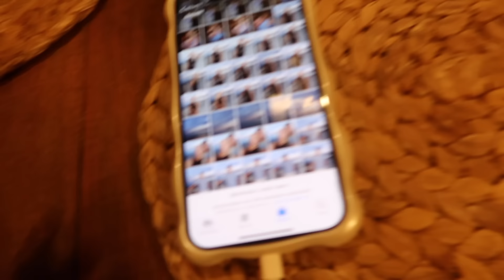DAGJE NAAR ALICANTE!🇪🇸🌴DINEREN IN MORAIRA MET RAMON!🥰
lieverds ! ♥

★ Samenwerkingen?

✿ Veel gestelde vragen:
Leeftijd: 21 jaar ( 2 juli ’02 )
Camera: CANON G7X |||
Edit programma: iMovie